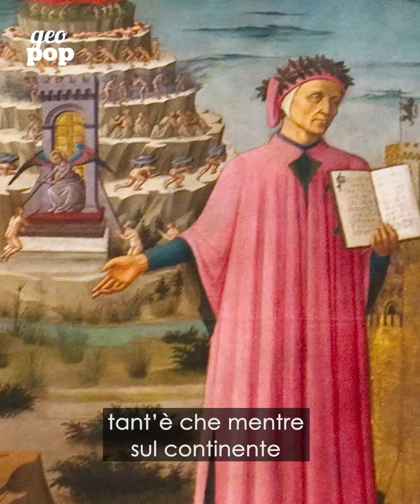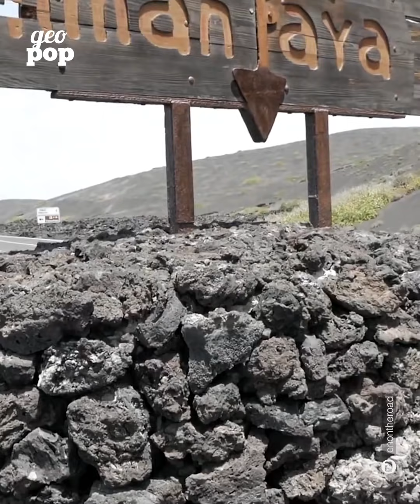Lanzarote, un viaggio diverso sull'isola vulcanica delle Canarie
Lanzarote è un’isola vulcanica appartenente all'arcipelago spagnolo delle Canarie, situata a 125 km al largo del Marocco. Fa parte di un arco vulcanico che si ritiene essersi originato da un cosiddetto punto caldo.

Attualmente i numerosi crateri presenti sull’isola sono quiescenti, ma in altri punti sono evidenti i fenomeni di attività magmatica nel sottosuolo con temperature che arrivano fino a 300° C nei primi 6 metri di profondità.

Lanzarote è anche un luogo speciale per una vacanza diversa dal solito, decisamente più Geopop. Cominciate il vostro tour dal Parco Nazionale di Timanfaya, che è un museo geologico a cielo aperto, e proseguite alla scoperta delle spiagge incontaminate dell'isola.